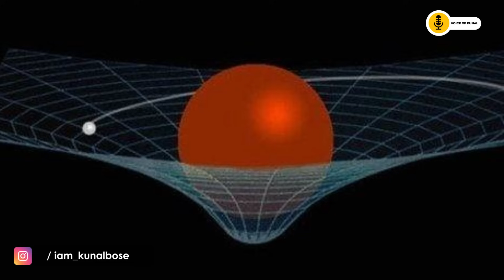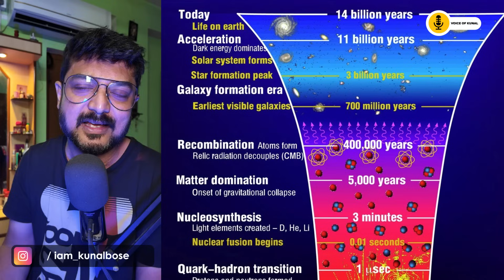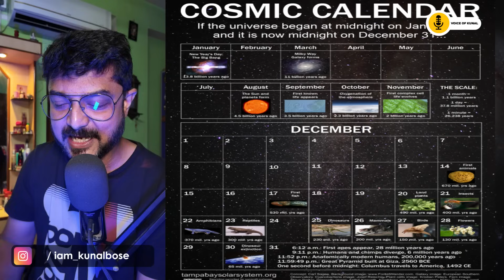পৃথিবীর বাইরে কি সময় থমকে যায়? বয়স আসলে কী? Secret of Universe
The theory of relativity, developed by Albert Einstein in the early 20th century, revolutionized our understanding of space, time, and gravity. It consists of two main parts:

1. Special Relativity (1905): This theory deals with objects moving at constant speeds, particularly those near the speed of light. Key principles include:

Time Dilation: Time moves slower for objects moving at high speeds.

Length Contraction: Objects appear shorter in the direction of motion when moving close to the speed of light.

Mass-Energy Equivalence: Represented by the famous equation , it shows that mass and energy are interchangeable.

2. General Relativity (1915): This extends special relativity to include gravity. Einstein proposed that gravity is not a force but the curvature of spacetime caused by mass and energy. Key concepts:

Spacetime Curvature: Massive objects, like stars and planets, warp the fabric of spacetime, and this curvature directs the motion of other objects, which we perceive as gravity.

Gravitational Time Dilation: Time moves slower in stronger gravitational fields (e.g., near a black hole).

These theories have been confirmed through experiments and are fundamental to modern physics, explaining phenomena like the orbit of planets, black holes, and even GPS satellite operation.